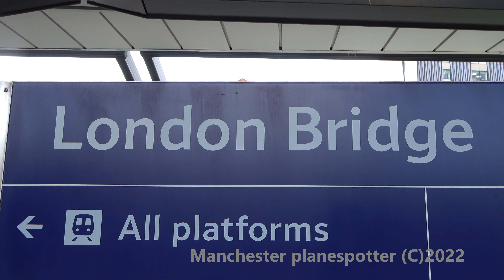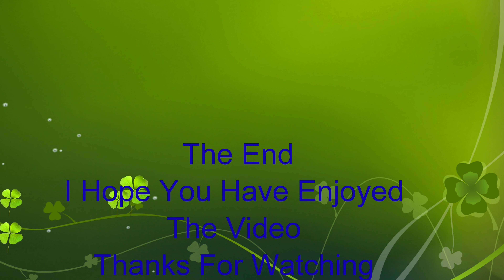(4K) Train Spotting At London Bridge Station On The 02/06/2022